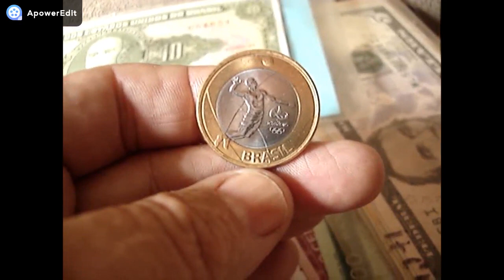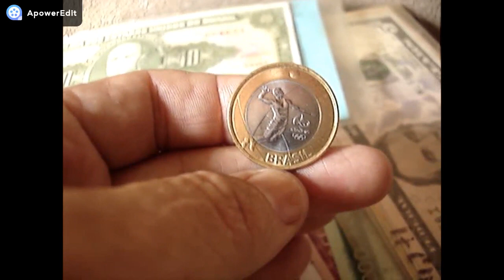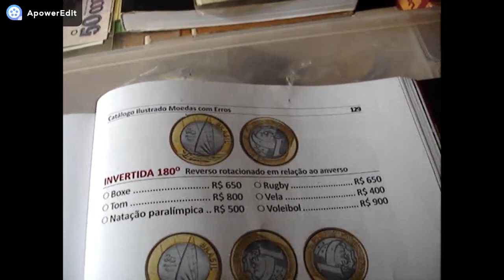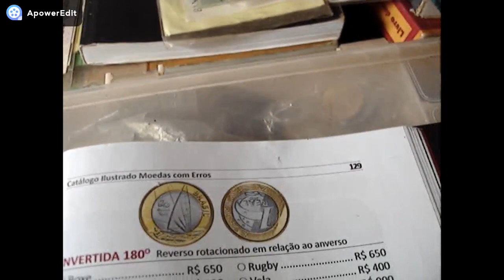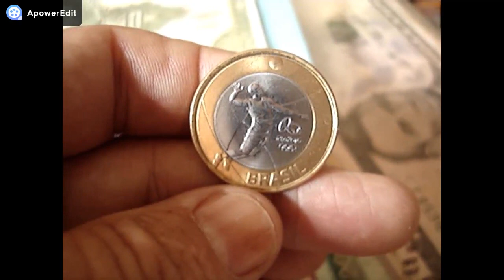A MAIS VALIOSA !!! MOEDA DAS OLIMPIADAS + DE 900 REAIS!! VALE MOEDA DE 1 REAL *VOLEIBOL)!! VEJA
CANAL BRASLUX MOEDAS E CEDULAS RARAS NESTE VIDO MOSTRAMOS A MOEDA QUE MAIS VALORIZOU DAS OLIMPIADAS COM ESTA ANOMALIA VEJA SE VOCE TEM CONFERE